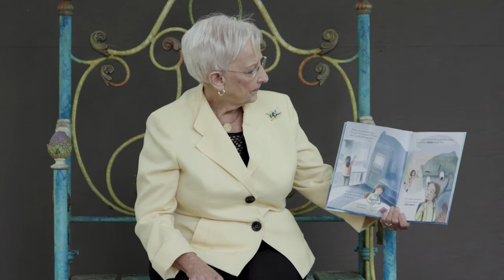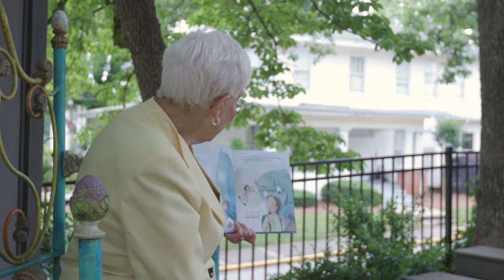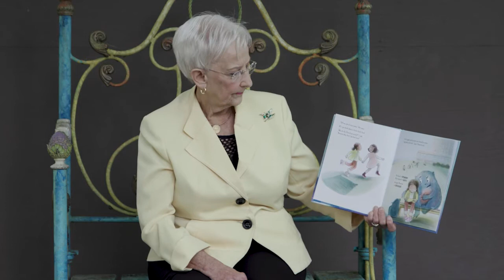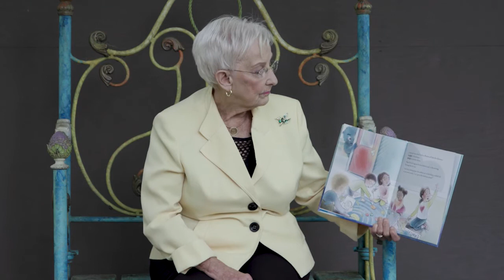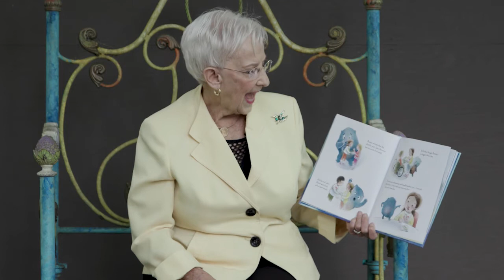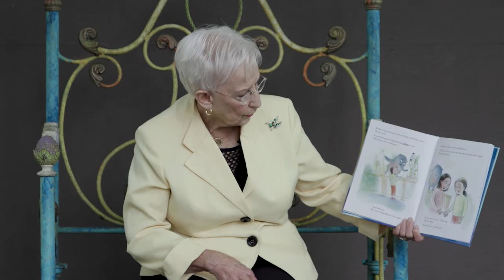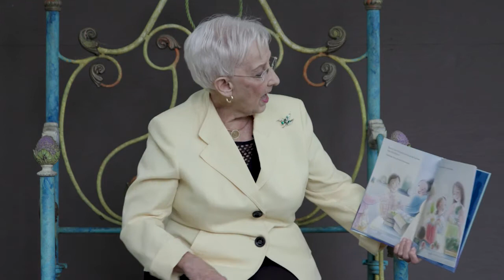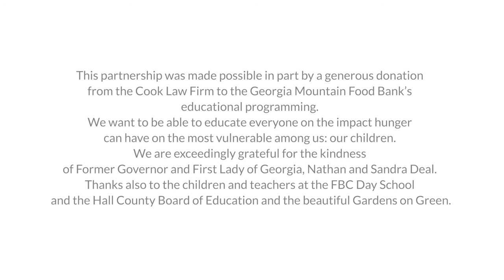Georgia Mountain Food Bank and Sandra Deal present Lulu and the Hunger Monster by Erik Talkin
Georgia's former First Lady Sandra Deals reads Lulu and the Hunger Monster by Erik Talkin to help educate children about the impact of childhood hunger and how even kids can help!